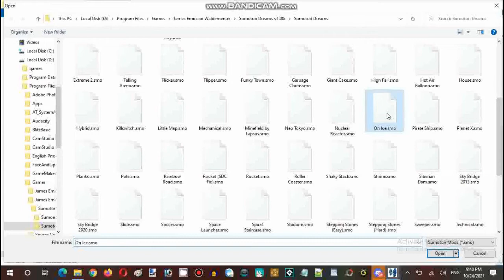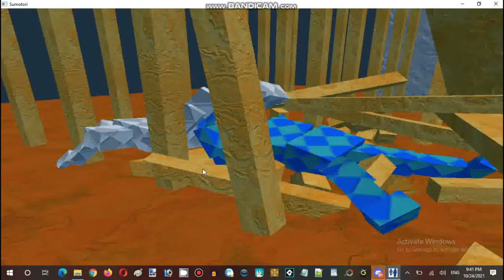Ice Cream Sundays Streaming Hour Sumotori Dreams Resurrection Episode 03 Part 06